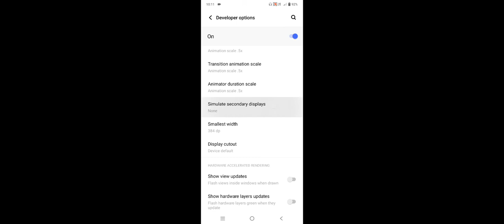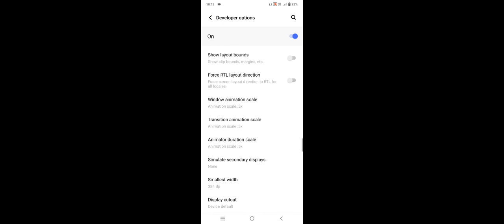Vivo Y91i How To Enable 4K Secondary Display